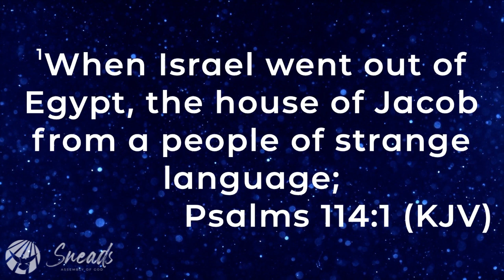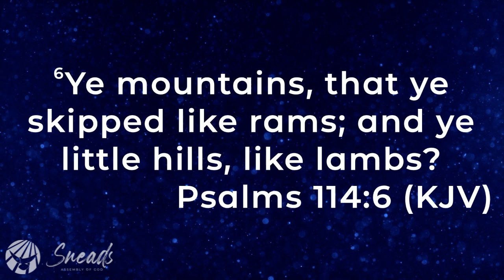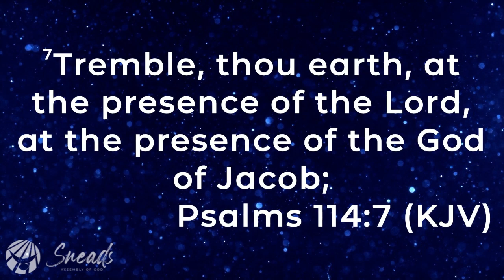When Israel Went Out Of Egypt" (Sermon Only)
Pastor Bill expounds on Psalms 114:1-8